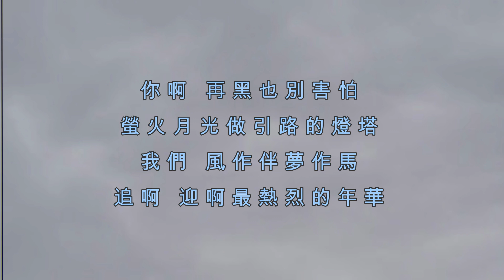浩然H.R - 年少的你啊（歌詞版）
作詞：羊羊羊
作曲：午蔔率
編曲：小海

青春的公車
越過荒野和山坡
追逐少年的夢想
做最自由的光
理想的模樣
身著樸素的衣裳
翻過城門與高墻
走最自由那一趟

你啊 借那風越海峽
一路坎坷總要去經歷它
我們 翻過山遇晚霞
去尋無人知曉的花
你啊 再黑也別害怕
螢火月光做引路的燈塔
我們 風作伴夢作馬
追啊 迎啊最熱烈的年華

青春的公車
越過荒野和山坡
追逐少年的夢想
做最自由的光
理想的模樣
身著樸素的衣裳
翻過城門與高墻
走最自由那一趟